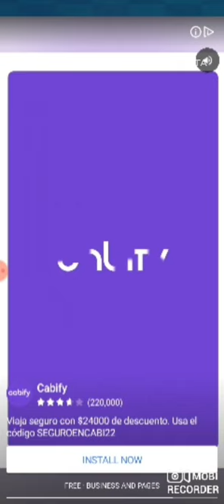battle racing stars